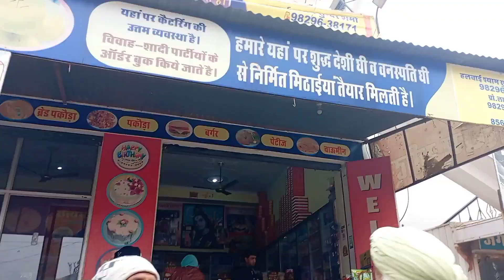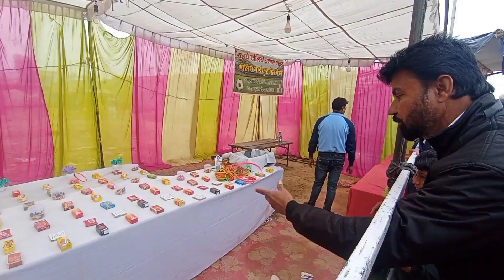ਡਰ ਕੇ ਆਗੇ ਜੀਤ ਹੈ😅♥।।